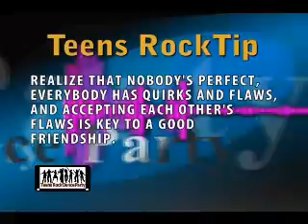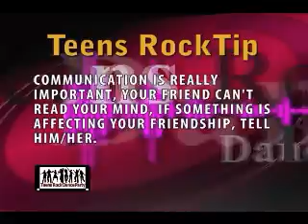Teens Rock Show 15 Pt 2 of 3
A half hour teen dance TV show